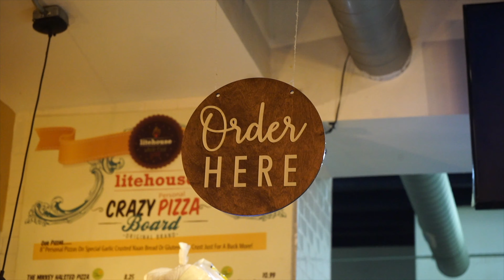SONTA 101 - Episode 3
Watch the latest episode of Sonta 101.